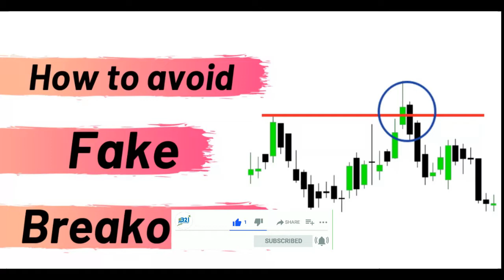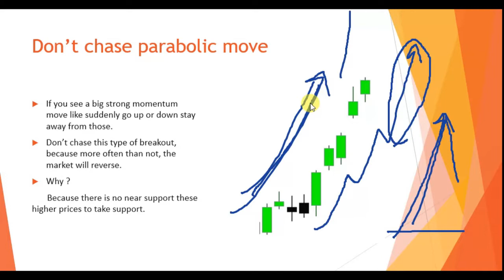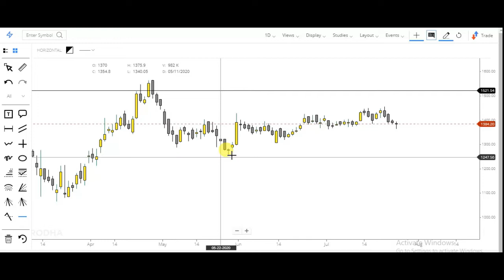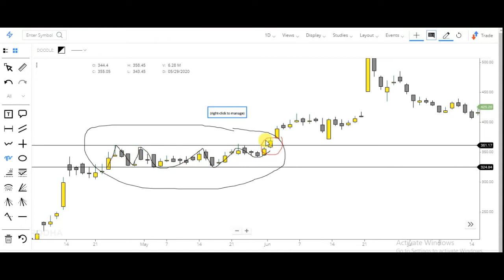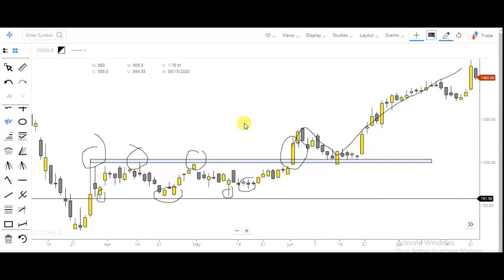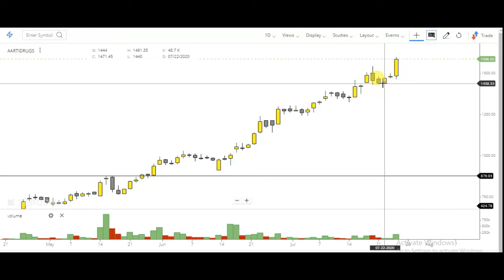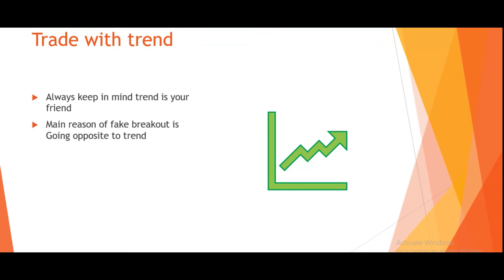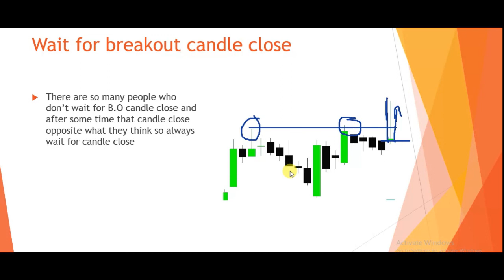How to avoid fake breakouts in trading | How to find false breakout | How to identify fake breakouts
related topic cover in video

Fake Breakouts tips in hindi
Fake Breakouts Tips
Fake Breakouts
How to Recognize False Breakouts
Avoid False Breakout
Breakout Secrets
Breakout Technique
Breakout Technical Analysis
Mastering fake breakout
Learn to find fake breakout
How To Identify Right Breakout In Hindi
How To Identify Right Breakout
How to TRADE a false BREAKOUT
How to trade Fake outs and failed breakouts
Tips for Identifying Real Breakouts
FALSE BREAKOUT in Trading
trading fake breakouts
trading false breakouts
How to Recognize False Breakouts in hindi
Avoid False Breakout in hindi
Breakout Secrets in hindi
Breakout Technique in hindi
Breakout Technical Analysis in hindi
fake breakout candle
fake breakout patterns
trading fake breakouts
avoiding false breakouts
Mastering false breakout
Learn to find false breakout
How to TRADE a fake BREAKOUT in hindi
How to trade false outs and failed breakouts